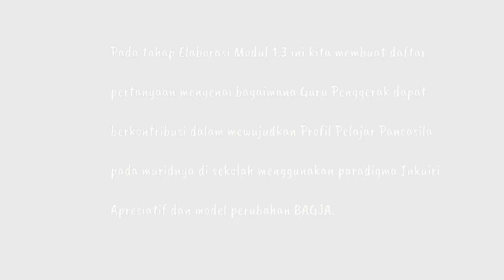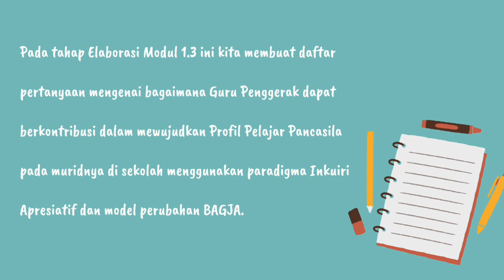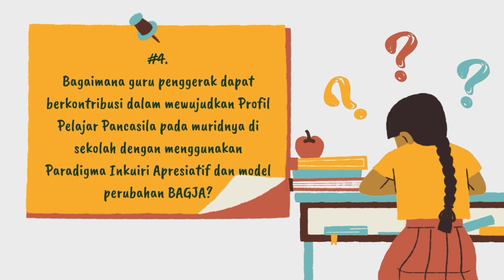Tugas Elaborasi Pemahaman - Modul 1.3 || Kumpolan Pertanyaan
Video ini diunggah untuk memenuji tugas CGP Angkatan 9